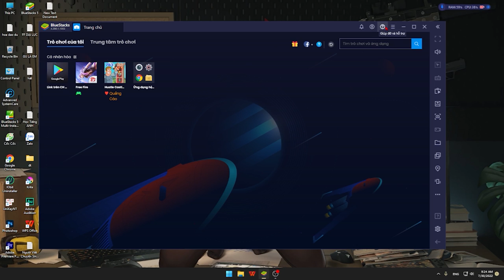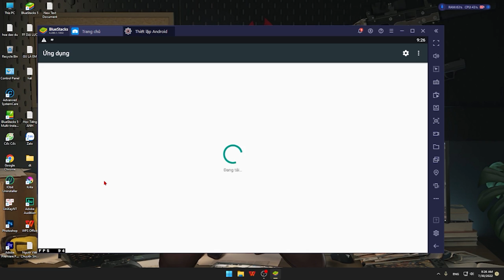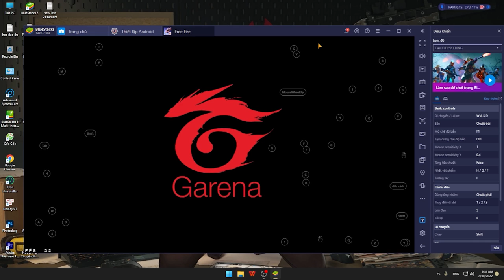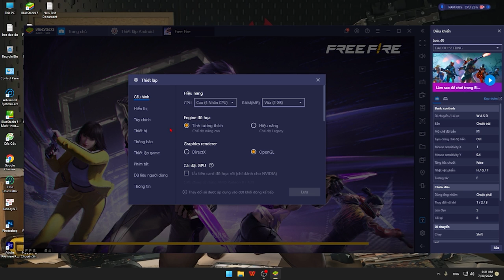Sữa Lỗi Không vào được FreeFire | Fix Lỗi Đen Màn Hình Bluestack Setting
Setting Bluestack 4 Fix Lỗi Treo Đứng Màn Hình | Daodu Free Fire